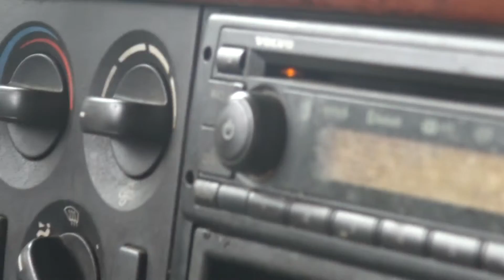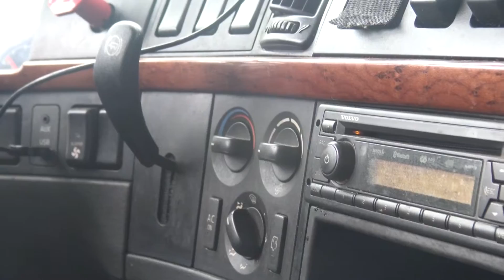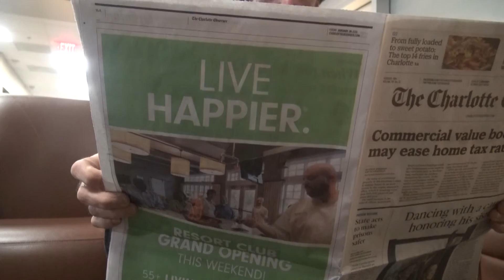Wayne Ray Chavis "I Wrote A Letter Today To Momma"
Download your copy of  "Valley Of Peace CD today...

Check out Wayne Ray Chavis on
Amazon Music offers

Lyrics

I wrote a letter today to Momma
And I addressed it to the Valley of Peace
'Cause I figure if Momma is in Heaven that's just where her mansion might be
I told her how deeply I loved her
And I sealed it with the tears rolling down my cheeks
I put a stamp in the right hand corner
And I mailed it in the mailbox down the street
We all have appointments in Glory one by one we gotta meet
My Savior we all call Jesus
The man with the hand from Galilee
  I know they have air mail in Heaven still today
And I'm sure they still have knee mail
beyond those pearly gates
  I wear a cross around my neck nowadays
  Just as a constant 'minder
I may not know the day or the hour
  But I'm gonna meet Momma
Again one day
In my mind I can see Momma walking
Yeah  She's walking on the streets
paved of gold
  With the mansion she's always wanted
Down by the lake Out on the shore
   She has all the pleasures of Heaven
All the pleasures that Heaven has to gain
No more sickness
No more worries
No more hunger
No more pain
No more wars
No more sinners
 All of the pleasures Heaven has to gain
No more sickness
No more worries
No more hunger
No more pain
No more wars No more sinners

          Revelations 20: Verse:4
And God shall wipe away all the tears from their eyes
There shall be no more death nor sorrow nor crying
Neither shall there be any more pain
For the former things shall be passed away.

Amazon offer